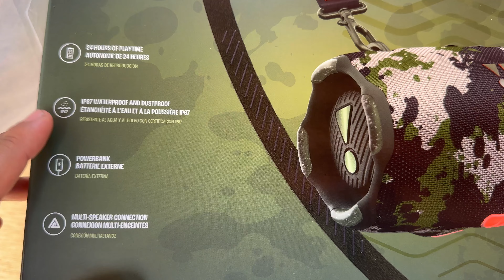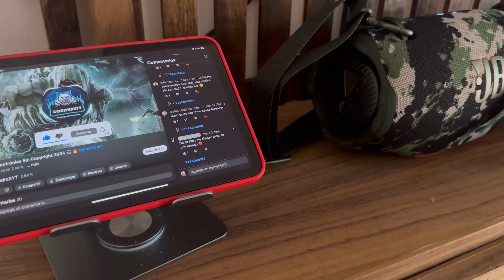🔥🔥NUEVA JBL XTREME 4🫨🫨CAMUFLAJE😈